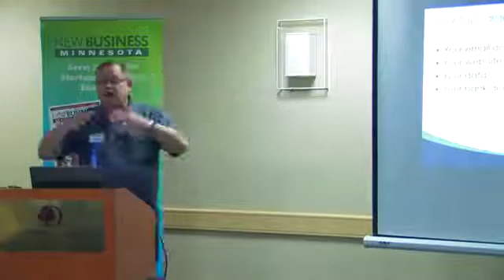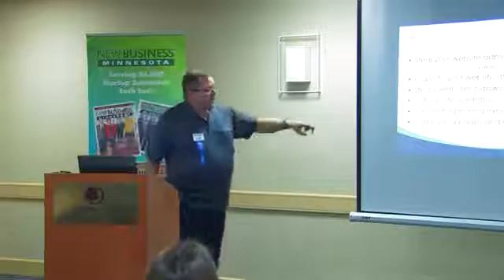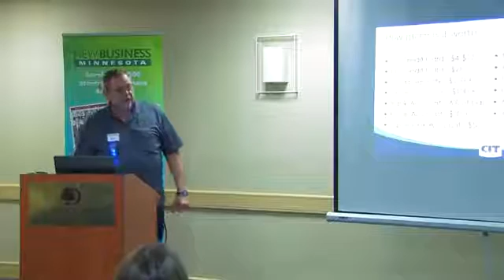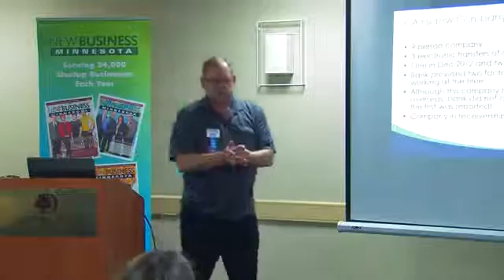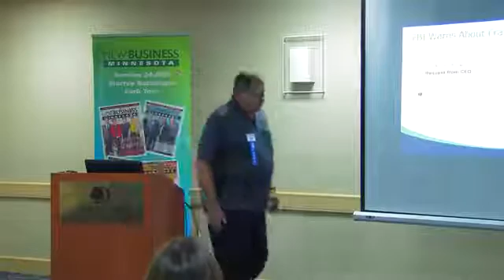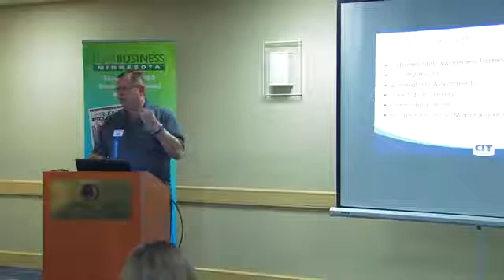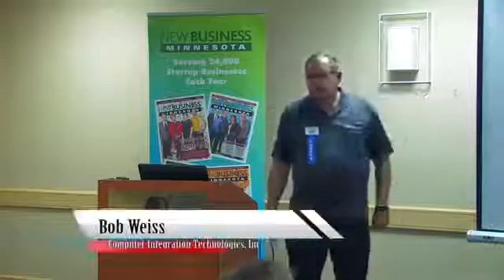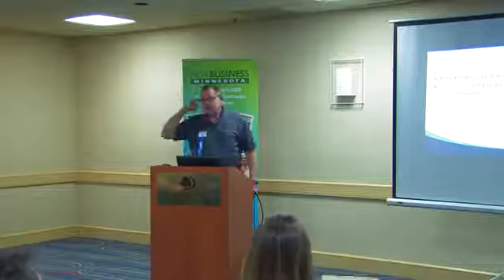Fireproof Your Business Cybersecurity Presentation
We presented some cybersecurity basics at the New Business Minnesota Startup Meetup on March 23, 2016